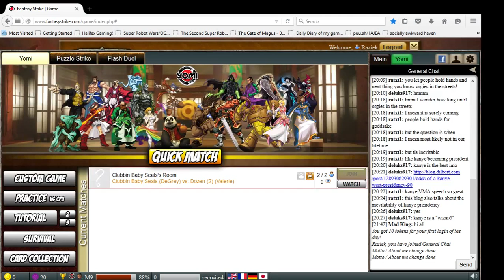[Yomi] TOPANDA Week 10 - Ryker (Zane) vs. Mad King (Mene, Troq, Geiger)